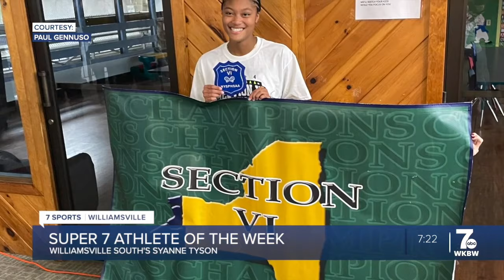First Student Super 7 Athlete of the Week: Williamsville South's Syanne Tyson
This week's First Student Super 7 athlete, Williamsville South's Syanne Tyson, won first place in the ECIC Girls Tennis Championships and a first-ever sectional championship for her school's program.